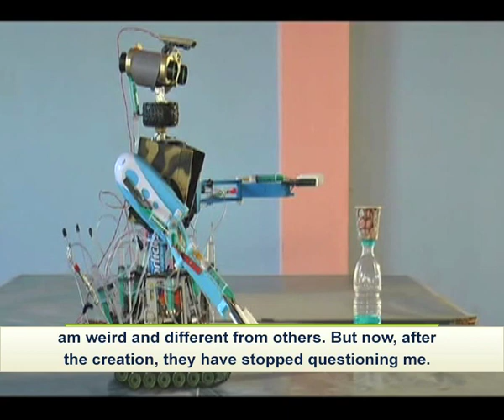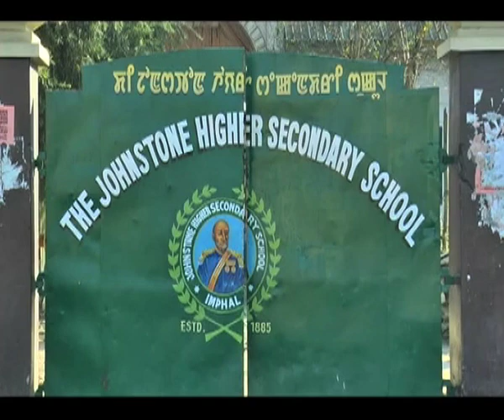Young Innovator from Manipur built Robot with discarded household items - Manipur News in Manipuri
Bishnupur (Manipur), Jan 19 (ANI): Thiyam Nandalal of Bishnupur district in Manipur is one such example which gets inspired from the latest scientific technologies only by watching television. Later, he constructed a robot named ‘JON17’ out of the discarded household items within a time span of 20 days. Nandalal built the automatic machine to feed the chicken reared at his home, so that he can take out time to play football and also to study more.